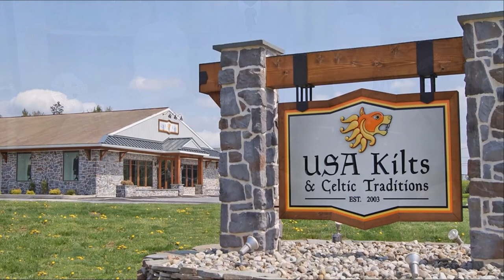Fly Plaid with a Tux Jacket???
Can you wear a fly plaid with a tuxedo?
How can you combine regular formal wear with Highland dress?

Category
Education
License